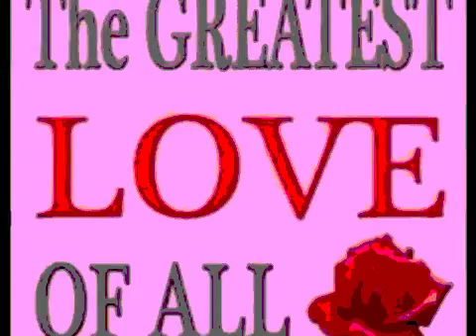George Benson The Greatest Love Of All Audio Flac